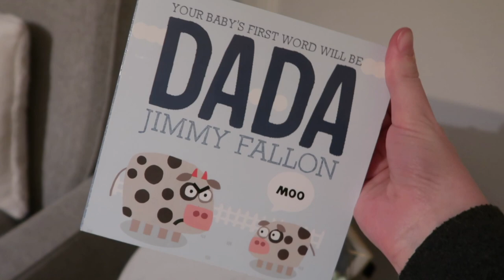She Said Her FIRST WORD!! | & Why We Haven't Been Posting.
She Said Her FIRST WORD!! | & Why We Haven't Been Posting. -- We're so excited to share Nova's first word with you all! It's so fun to have so many of her firsts documented :) Also, we share why we haven't been very active with posting on YouTube, etc. (DITL vlog of a stay at home mama!)

T4C 1A7

Amazon Canada